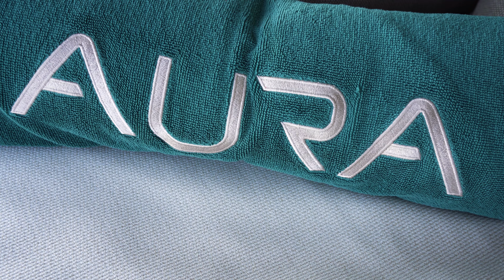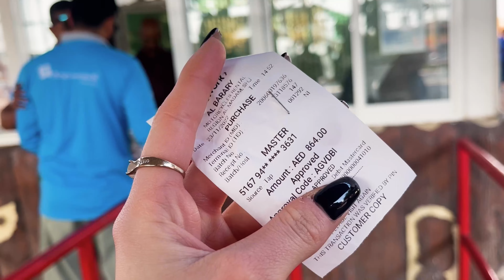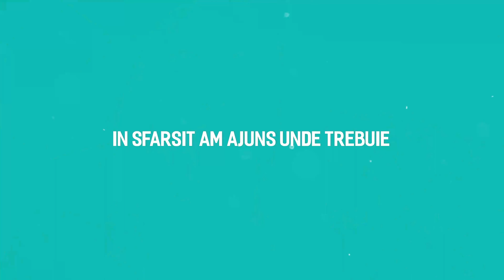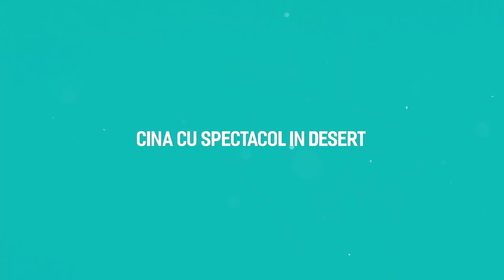Rasaritul din cea mai inalta piscina din lume si safari in Dubai - Aura Sky Pool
In acest vlog vizitam Aura Sky Pool, cea mai inalta pisicina infinita din lume si facem safari in desert cu ATV-urile. Daca se merita aceste activitati si cat au costat, urmareste vlogul pentru a afla!

Si nu uita sa lasi un comentariu cu ce ti-ar placea sa vezi pe acest canal!

Ce contine acest vlog:

00:00 Intro
01:20 Aura Sky Pool
05:36 Piscina Five Palm Jumeirah
06:24 In drum spre Safari
09:32 Cu ATV-urile in Desert
11:55 Camp traditional in Desert